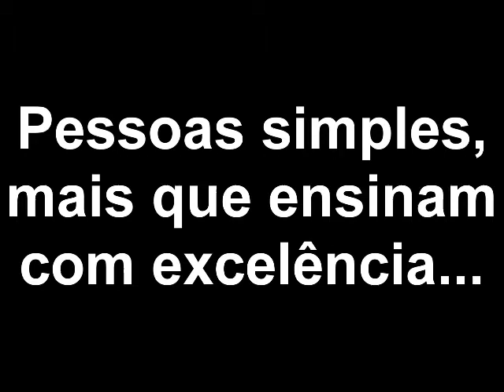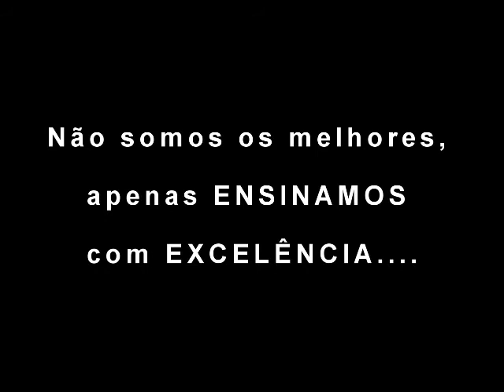Associação Instrutores de Socorrismo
Nossos professores e instrutores afinal, não somos os melhores, apenas ensinamos com excelência